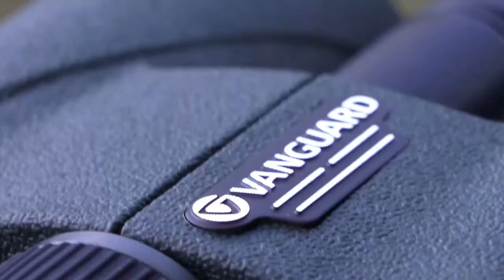Vanguard VEO ED Binocular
The VEO ED is a well-balanced, lightweight, and durable carbon-composite binocular. It is 100% waterproof/fog­proof and designed to take on challenging weather conditions. Extra-low-dispersion glass (ED) effectively reduces chromatic aberration and enhances color resolution and contrast. Includes: Soft bag, neck strap, lens-cleaning cloth.

Carbon-composite construction is strong and durable, yet lightweight
100% waterproof and fogproof
Two-stage twist-up eyecups
Phase-corrected Bak4 roof prisms
Extra-low dispersion (ED) glass
Tripod-mountable with optional adaptor -- sold separately (BA-185)
Oversized center focus wheel
Premium Mitsubishi Rubber Armor